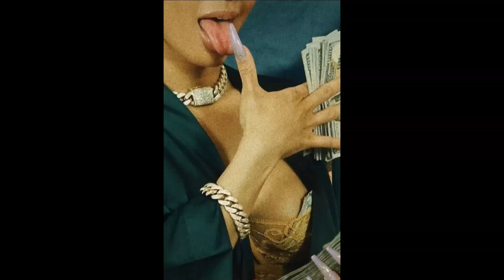Vintage 21 Savage x Metro Boomin Trap Type Beat - "I Don't Wanna Know"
HMU if you wanna buy or use